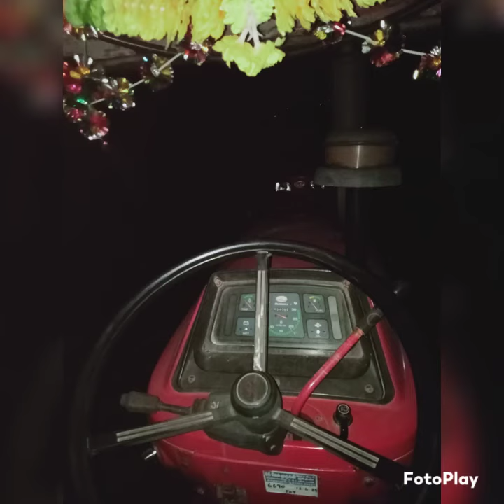music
do you like music and I'm create my channel